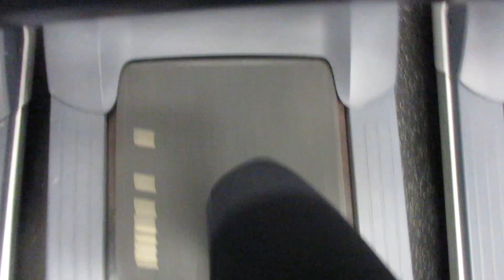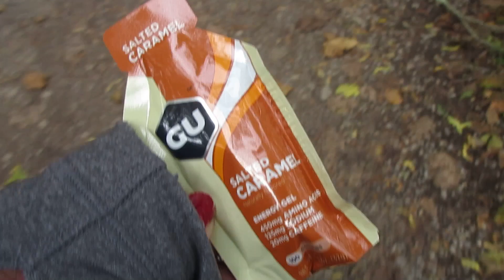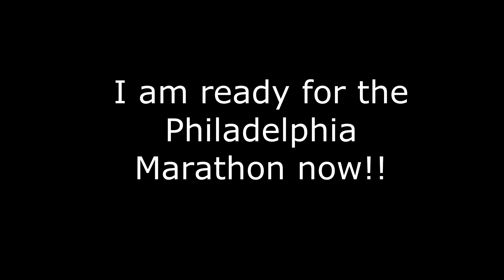Week 16 | Philadelphia Marathon Training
This week's vlog got a bit scatological on Sunday you guys. My 22 miler went great, finished in 3h56mins, and as I type this I am not sore at all. I feel like I am finally ready to run this marathon!

Only 26 days left you guys! Who would have thought? It seemed so far out when we started...

The jacket I am sporting here (taupe one) is by Calia and sold by Amazon (I am a size S, I am 5'3'' and 110 lbs.) but it looks like it is discontinued and only available in black and white and a couple of sizes. I bought it at Dicks last year.

My new shoes are the Underarmour Speedform Slingride and the ones I typically use for my long runs are the Nike FreeRN Flyknit

Here is the hydration pack I use for my long runs:

Other places to find me: IG @i_runthings